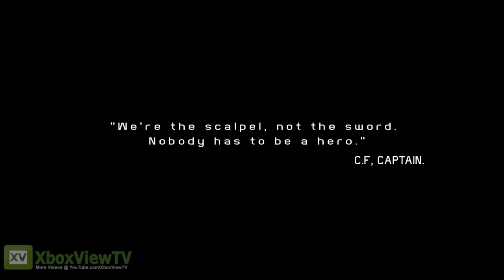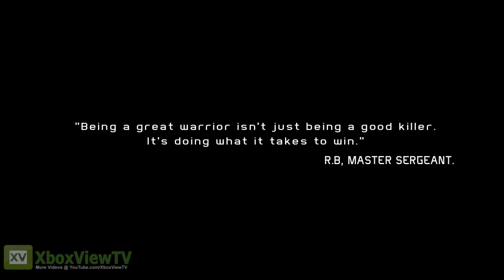Ghost Recon: Future Soldier - Documentary Campaign Trailer (2012) | HD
Ghost Recon: Future Soldier - A story-driven trailer cut in the style of a exclusive documentary show you that Ghosts are far from being emotionless shells.

DEUTSCH
Das Video zeigt Tom Clancy's Ghost Recon: Future Soldier im Stile eines Dokumentarfilms, wie einnehmend der Krieg im Leben eines Soldaten der U.S. Special Forces ist. Trotz ständiger zahlenmäßiger Unterlegenheit, müssen diese Spezialeinheiten stetig konzentriert bleiben und den Feind denken lassen, er kämpfe gegen eine ganze Armee.

Tom Clancy's Ghost Recon: Future Soldier, a new game developed at Ubisoft's Paris studio and set to be available in US on May 22th, 2012 and in Europe on May 24th, 2012. As a member of the elite Ghost Recon, you are among the few who possess the power, the adaptability, and the cognitive fortitude of the future soldier. Specialized in every area of combat, equipped for survival, and trained in absolute discretion, you are entrusted with the missions no other soldier can handle, in the world's most complex, high-risk warzones.

GENRE: Third-Person Shooter
RELEASE DATE(S):
+ US: May 22, 2012
+ EU: May 25, 2012
PLATFORM: Xbox 360
ALSO ON: PS3, PC
PRE-ORDER / BUY on AMAZON